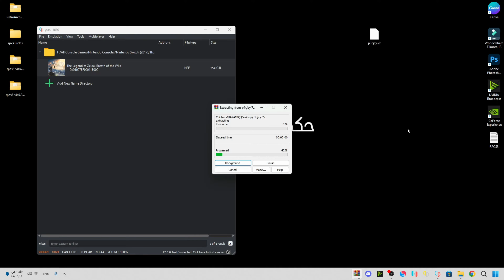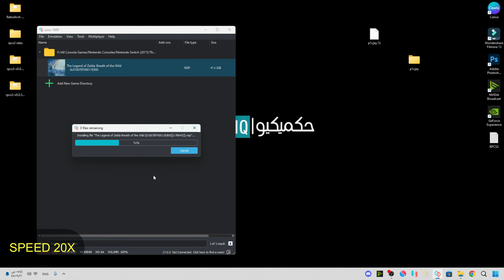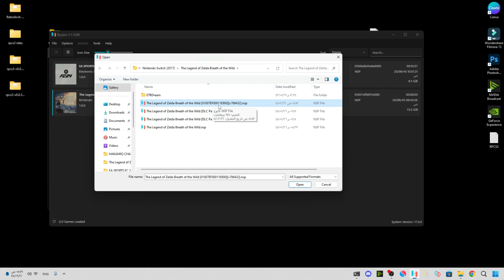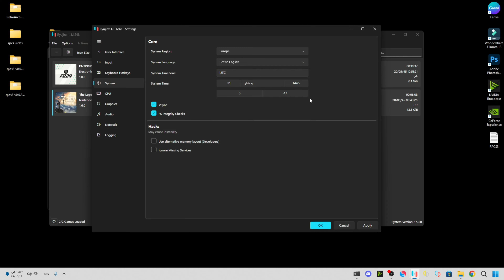شرح تركيب تعريب The Legend Of Zelda على محاكي YUZU و Ryujinx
تم شرح طريقة تركيب تعريب ذا ليجند او زيلدا وتصحيح الخطأ في طريقة اختيار اللغة ،،

لا تنسى ، إذا أعجبك الفيديو ، فاضغط على زر الإعجاب لأنه يساعد اليوتيوب على مشاركة الفيديو. إذا كنت ترغب في ذلك ، فلا تتردد في الضغط على زر الاشتراك ليصلك المزيد من المحتوى. اترك تعليقًا أو حتى اقتراحًا.
وشكرا لك على وقتك الثمين في المشاهدة 🌹 ،،

قناتي الثانية :-
مواصفات الكمبيوتر:
المعالج : Intel Core i5 12600KF
اللوحة المذر : PRIME Z690-P WIFI D4
الرام: 32 GB
كرت الشاشة : NVIDIA GeForce RTX 3060
نظام التشغيل : Windows 11
أنا لا أقدم روابط إلى الالعاب المقرصنة أو ملفات البايوس. تم نسخ الألعاب والبايوس التي أستخدمها من مجموعتي الشخصية. لا يتم الترويج للقرصنة أو التغاضي عنها ،، هذه القناة. لغرض تعليمي .
I do not provide links to roms or bios. The games and bios' i use are ripped from my personal collection. Piracy is not promoted or condoned in this channel.